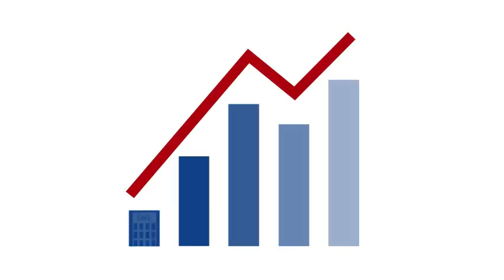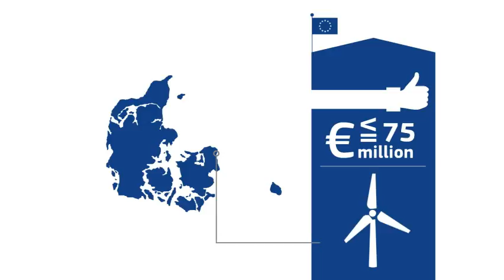The Juncker Plan for Investment in Europe: What is the EFSI?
The first of President Juncker's' 10 priorities is: A new boost for jobs, growth and investment. The Investment Plan is key to this strategy. This video explains how that plan works.